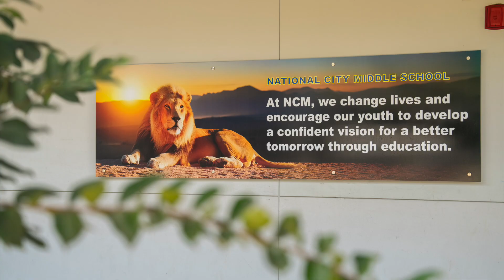Back to School Tour - SUHSD 2024-2025 - Day One